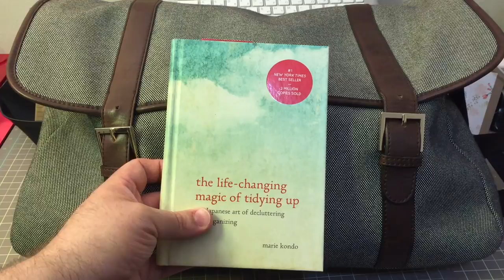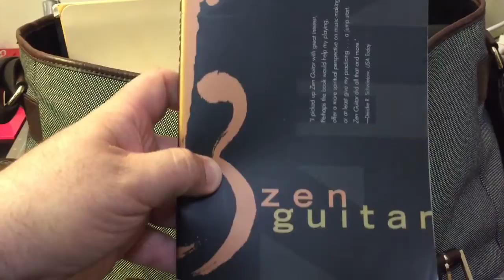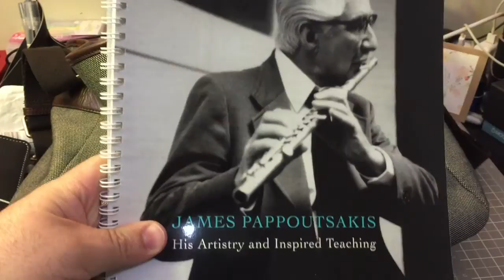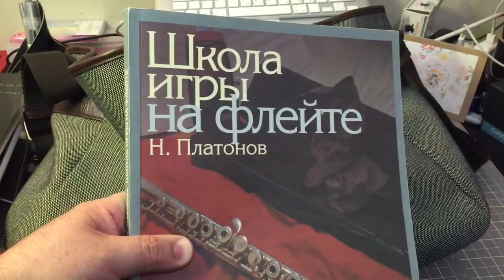What's in My Bag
Here I do the What's in My Bag video!

What's Not in My Bag
1. Pekingese Puppy - Seamus Deaghlan - not in the bag! ;-)

What is My Bag - A messenger style bag by Fluterscooter, for more information on this bag please follow this

1. The Life-Changing Magic of Tidying up - The Japanese Art of Decluttering and Organizing by Marie Kondo

2. Belkin chord bag - with iPhone and iPad charging cables, 2 flash drives, flute thumb port

3. Zen Guitar by Philip Toshio Sudo

4. Foxy Fix - Wanderlust in Butterscotch Personal Size Notebook

5. Foxy Fix - Wanderlust in Licorice Regular Size with Extra Room Size Notebook

6. Lihit Lab Teffa Bag A4 size grey/black - Badtz Maru eraser, iPhone earbuds, Muji pen case with Muji pens and pencils

7. flute - Powell Flute 9k Aurumite flute

8. handkerchief

9. mini lint roller

10. James Pappoutsakis, His Artistry and Inspired Teaching, Transcribed, Edited, and Annotated by Nina Barwell

11. Concerto for flute and orchestra by Hisatada Otaka

12. Школа игры на флейте - Платонов Николай Иванович

13. Rubank - Selected Studies for Flute

14. iPad 3 - I have had this for quite some time and I use it to teach, I carry many items on it.

15. Foxy Fix - Portfolio in Bay Leather - this thing is beautiful!

So if there is anything else that you think you might want to know, please leave a comment in the box below and I will answer them.